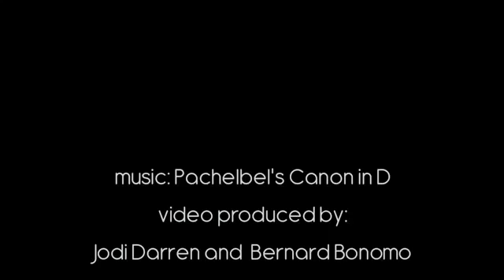What is the Essence of Being